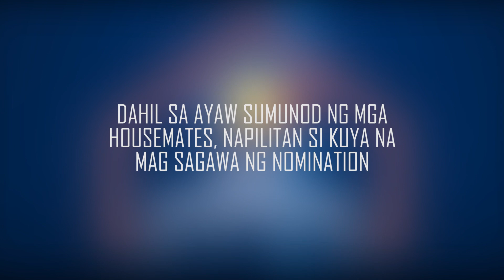PBB OTOS hindi otso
bahay ni mel

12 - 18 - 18